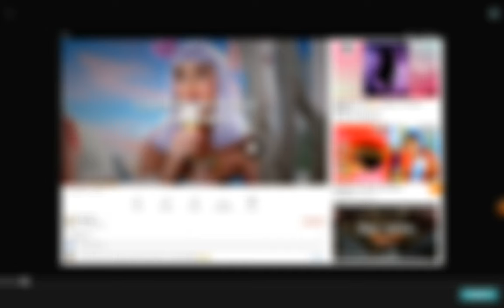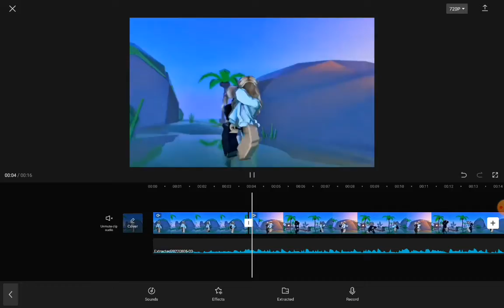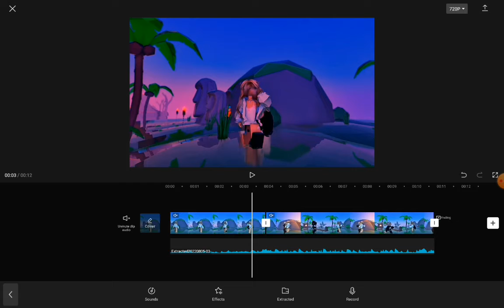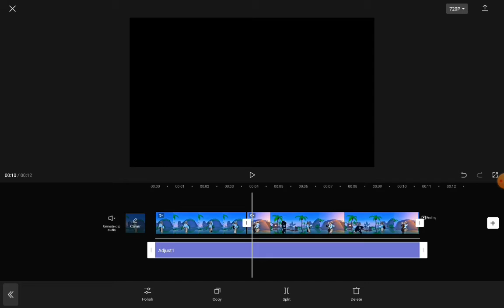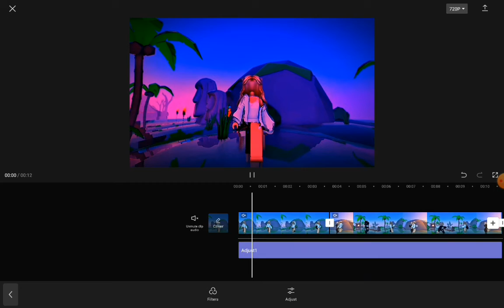wants this I'ma show u how (://clip isnt mine credits in desc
credits to: @noblekat1